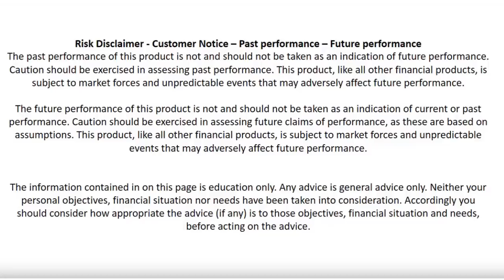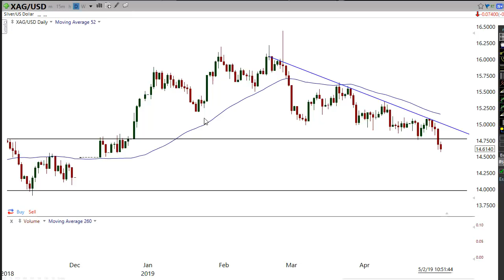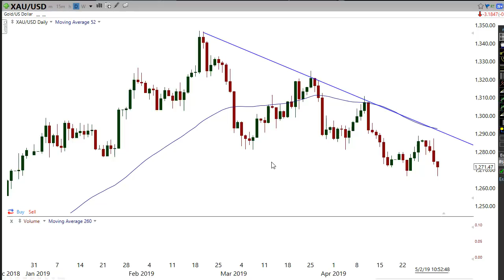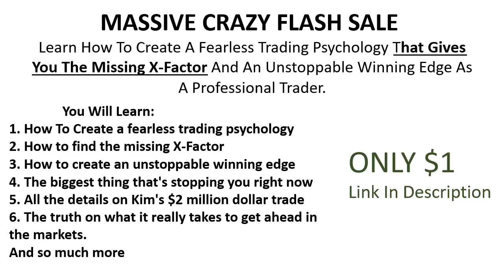DOWN FOR SILVER AND GOLD - TRADING CAN BE SIMPLE